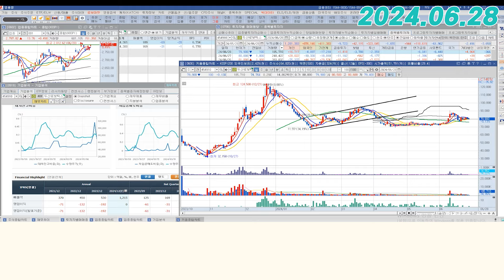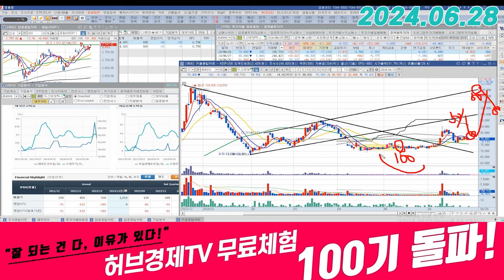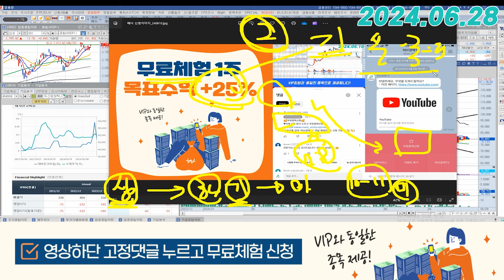두산로보틱스 (454910) - 추세전환 중으로 판단됩니다.